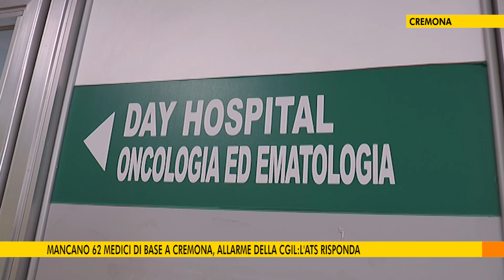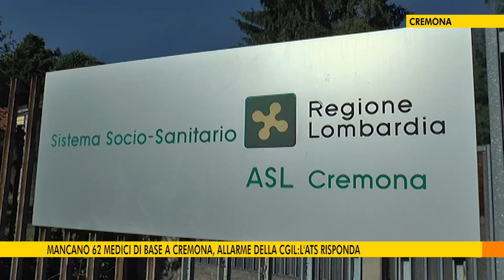Mancano 62 medici di base a Cremona, allarme della Cgil: l'Ats risponda